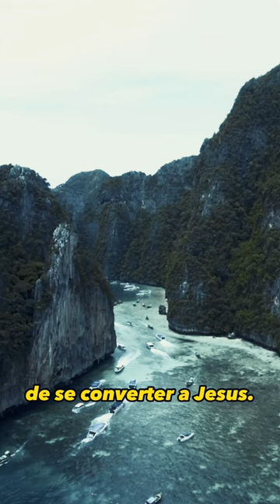"CRER" | BISPO MARCIO CAROTTI